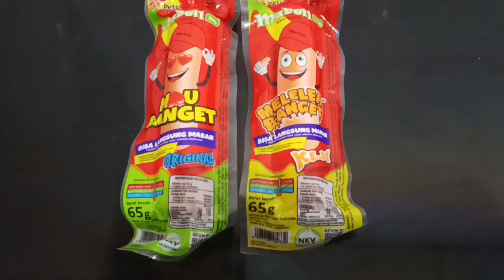Review yang terbaru dari Mabell, Sosis Mabell Mau Banget Original & Meleleh Banget Keju